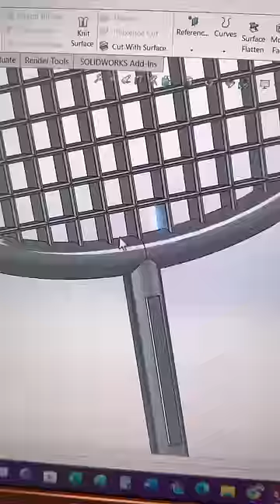Badminton in3d 3dprinting shorts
Chào mừng bạn đến với Long 3D Printing! Trong video này, chúng ta sẽ khám phá thế giới đầy mê hoặc của các mẫu đồ vật in 3D, biến những thiết kế độc đáo và sáng tạo trên màn ảnh thành hiện thực. Từ các công cụ hữu ích đến những tác phẩm nghệ thuật trang trí, hãy cùng theo dõi quá trình chúng ta biến các mô hình số thành những sản phẩm thực tế bằng công nghệ in 3D.

Dù bạn là người mới bắt đầu hay đã có kinh nghiệm, bạn sẽ tìm thấy nguồn cảm hứng từ các dự án này cùng với những mẹo giúp cho các sản phẩm in 3D của bạn trở nên nổi bật.Tôi sẽ hướng dẫn toàn bộ quy trình in 3D —từ việc chọn loại chất liệu phù hợp đến tối ưu hóa cài đặt in 3D để có kết quả tốt nhất. Ngoài ra, tôi còn chia sẻ những câu chuyện hậu trường cực hay ho về cách các thiết kế in 3D này được hình thành và những thách thức gặp phải trong quá trình in 3D.